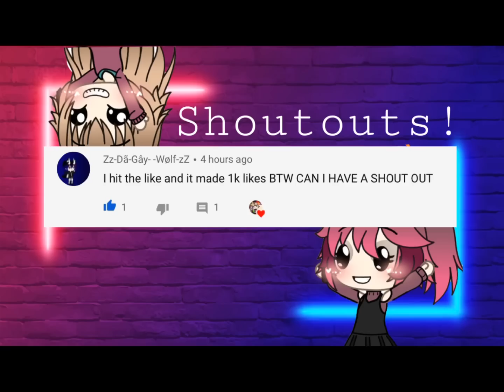Creepypasta parents and some of the Creepypasta react to Christmas vines!( 1k subscribers!)